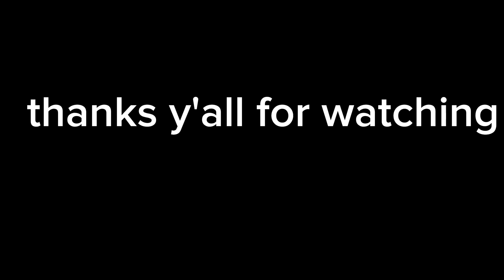Revisit To The Myer Cabin....Enjoy.